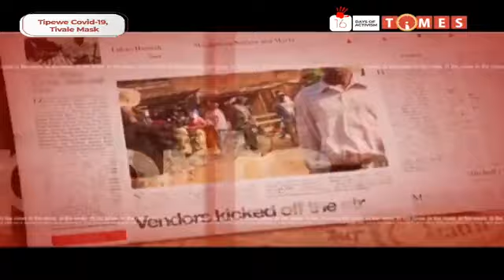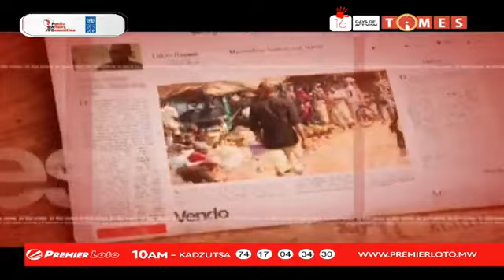KWAGWANJI 3 DEC 2020 TIMES TV